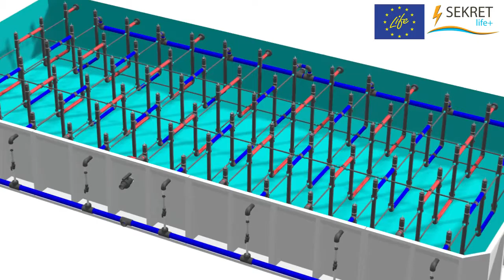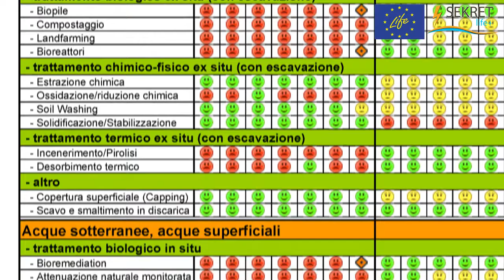Il dragaggio dei porti, una sfida per l'ambiente 1/4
I progetti europei LIFE, denominati SEKRET e CLEANSED, dedicati al dragaggio dei porti, al trattamento dei sedimenti e al loro recupero e riutilizzo presentati dall'assessore all'ambiente della Regione Toscana Federica Fratoni, dalla project officer della Commissione europea Elisabetta Scialanca e dai due coordinatori dei porgetti, per SEKRET Renato Iannelli dell'Università di Pisa, per CLEANSED, Grazia Masciandaro dell'ISE- CNR, dal presidente della Navicelli Spa Giovandomenico Caridi, dal responsabile dei servizi ambientali dell'Autorità Portuale di Livorno Giovanni Motta.